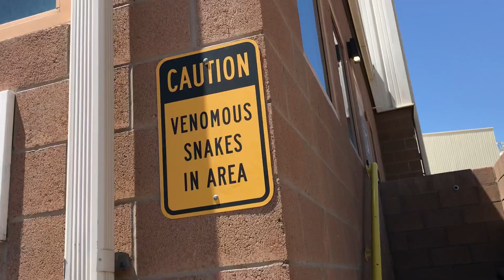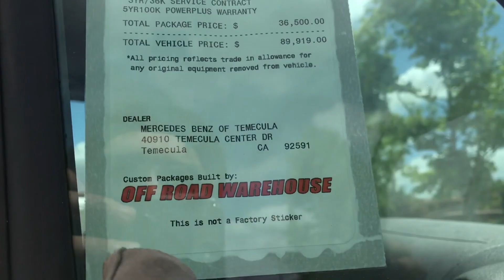Trucking 13 Days 7000 MILES PART 4 | Half Life Fans how cool is this?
Episode 4. Part 4 of 4 of my journey.

Half-Life fans check out the end @ 4:54 if you cannot wait to see the whole episode. How cool is this place :D. Originally I just wanted 3 parts for this 7,000 mile journey but I felt that this little 6 minute short deserves its own video. I edited this video in a rush to be finished. Sorry if there are mistakes.

- I arrived in Kingman, AZ late thanks to high winds and slow driving but I made my delivery with no problems.
- It was the fastest and easiest delivery. WOW !
- I thought I'm going home but I ended taking a shitty load to LA
- I had a flat tire a few miles before my delivery, thank God I wasn't heavy
- I lost 3 hours getting a tire and missed 1 of my 2 pick-ups towards Vegas
- I was also short 30 minutes on my log to make it home AGAIN ! WTF !!!
- I hate this fu#$%&G ELECTRONIC LOG !
- I delivered and picked up a load for the east coast at this cool factory
- It brought back memories playing Half Life

Then I went home and that was that! Wow! What a journey!
Enjoy this adventure.